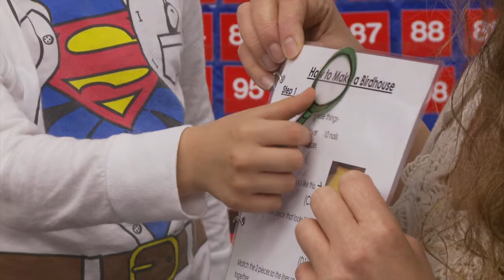NCDPI - Quality Standards in Brunswick Co. Schools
Could you build a birdhouse by reading instructional text at the age of 5? Stephanie Boehmer's kindergarten class can. Boehmer shows that the new standards foster creativity in the classroom via various methods.